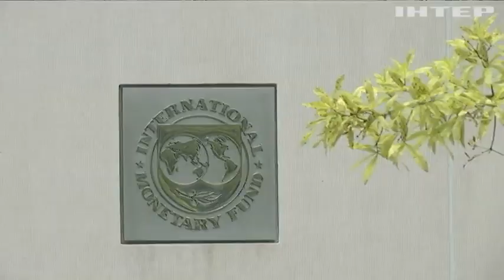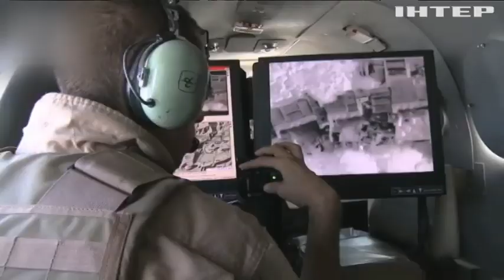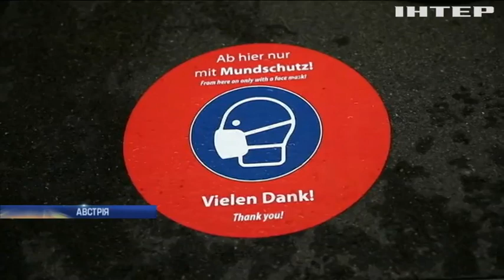Новости 7:00, выпуск за 22 мая 2020 года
Головні події на цю годину:
Україна не братиме участі у конференції Радбезу ООН, організованою Росією;
Шахраї "продавали" фермерам неіснуючі добрива та дизпаливо;
США виходять з угоди "Відкрите небо";
Благодійна акція завершилася трагедією у Шрі-Ланці;
Експозиція креативних масок відкрилася у Національному музеї Чехії